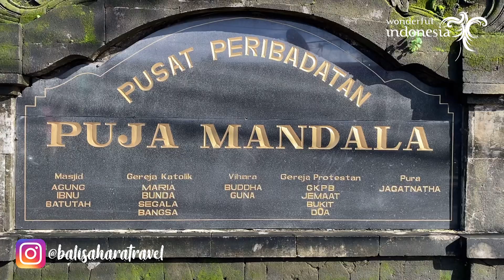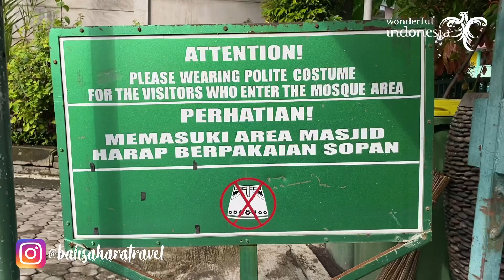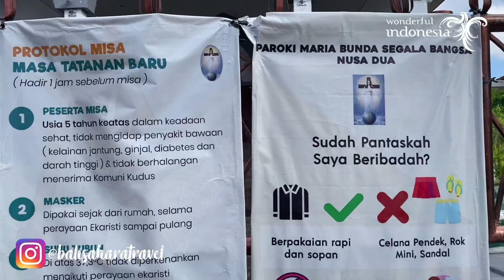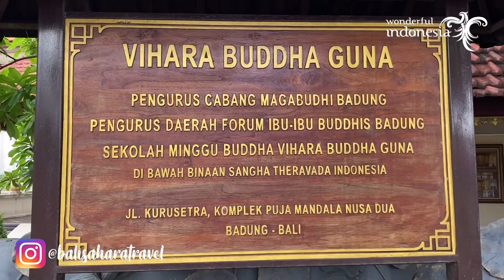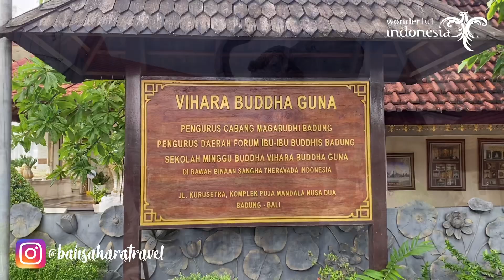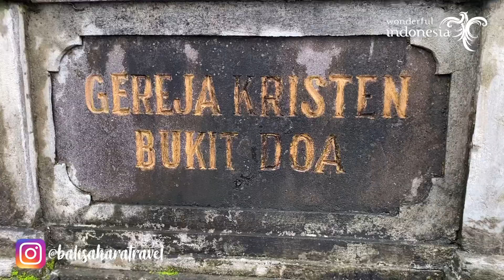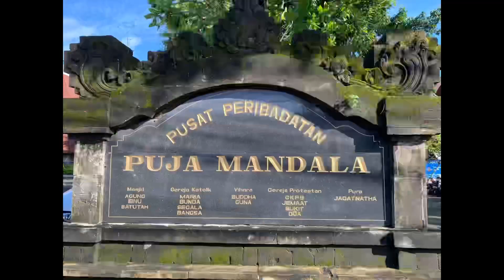Puja Mandala Bali , ikon toleransi beragama di pulau dewata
Kawasan spritual yang dijadikan lambang Toleransi antar umat beragama di Indonesia khususnya pulau dewata Bali.
Komplek peribadatan yang di bangun di lahan seluas 2 hektar terdapat 5 tempat peribadatan :
1. Masjid Ibnu Batutah
2. Gereja Katolik Maria Bunda Segala Bangsa
3. Vihara Buddha Guna
4. Gereja Kristen Bukit Doa
5. Pura Jagatnatha Nusa Dua

Di bangunnya tempat peribadatan dalam satu kawasan menjadi daya tarik tersendiri. Banyak wisatawan yang kagum dengan kehidupan harmonis antar pemeluk agama yang berbeda-beda . Puja Mandala juga dijadikan destinasi spiritual dan contoh indahnya toleransi .
Inisiator pembangunan Puja Mandala adalah Bapak Joop Ave selaku Menteri Pariwisata pada saat itu dan diresmikan pada tahun 1997 oleh Menteri Agama yaitu Bapak Tarmizi Taher.
Pertengahan tahun 2017 Rombongan keluarga Raja Salman ( Kerajaan Arab Saudi ) ke Puja Mandala semakin menunjukkan eksistensi tegaknya Bhinneka Tunggal Ika dan Implementasi sila pertama dari Pancasila.

Liburan sudah tiba , ada rencana Liburan ke Bali dalam waktu dekat ?
Dapatkan harga Promo di Bali Sahara Travel ( jaminan lebih murah dari Online Booking )

Info & Booking Villa, Hotel, sewa mobil,
Transportasi & Paket Wisata :

Butuh transportasi selama liburan ?
sewa mobil di bali + sopir + bbm
✅ City Car
✅ Avanza / Xenia / Ertiga
✅ Expander
✅ Grand Innova
✅ Innova Reborn
✅ Innova Venturer
✅ Toyota HiAce 15 seats
✅ Jet Bus 16 seats
✅ Bus 25 - 47 Seats